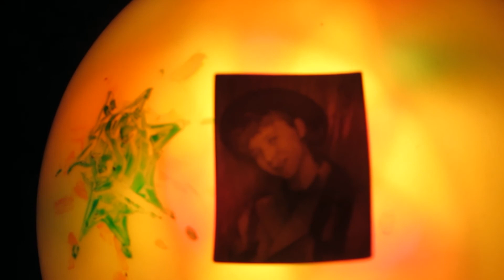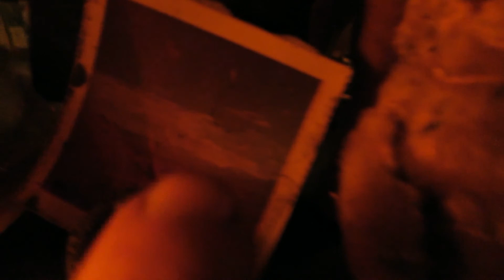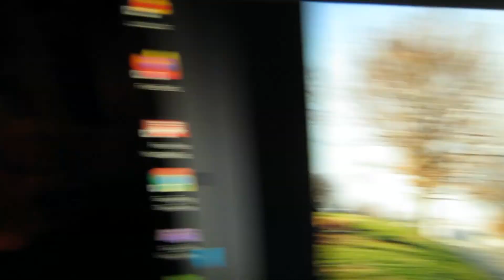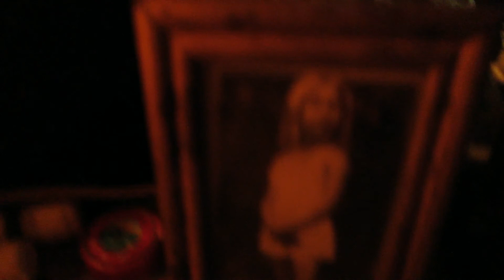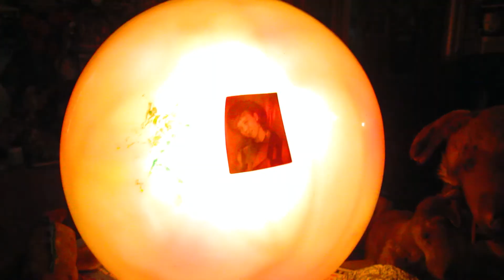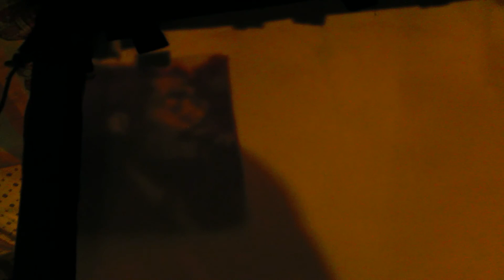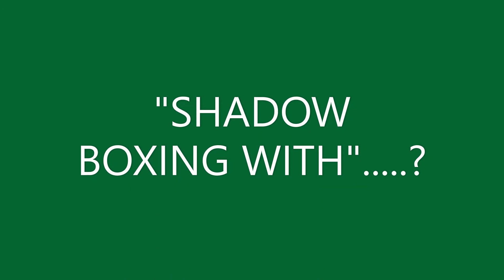88 shadow boxing with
My creation titled shadow box Knot sew grate on Film but its special to me.  Count BASIE herschel evens tnr  then buck clayton tpt., then lester young (Pres) tnr. with walter page b jo jones d 1937 basie's blue 6 play "Lady be good"/ Selected dialogue from the last picture show 1070?/Tim Bottoms ellen burnstein/I'm going home" the webb grp/Tennesee (thomas Lenier?)williams speaking seg. about "eccentri-city" c mid 80s?/ and cape surf/ ravi shankar Performs "gat kirwani"